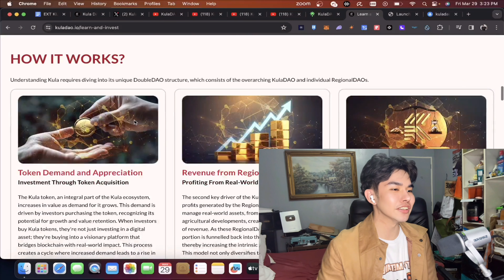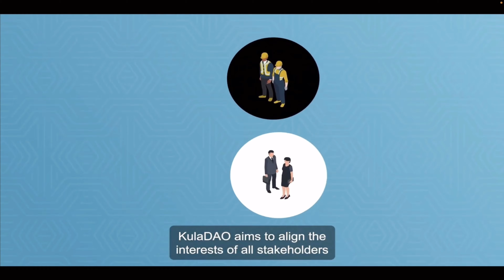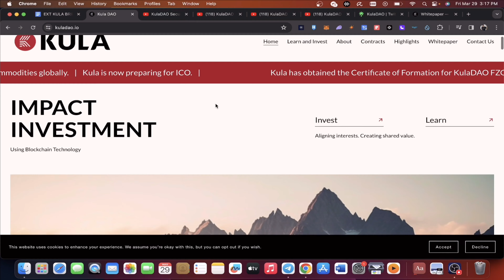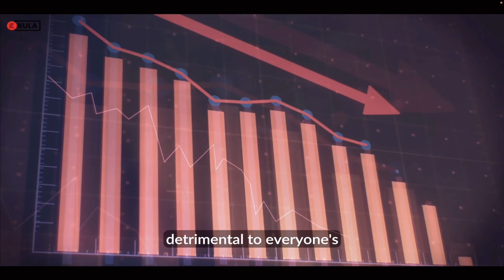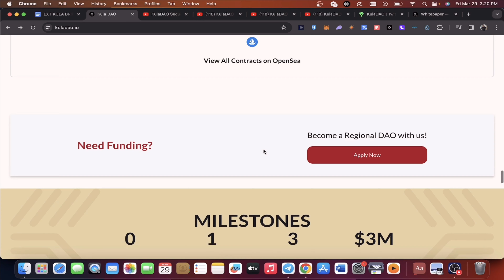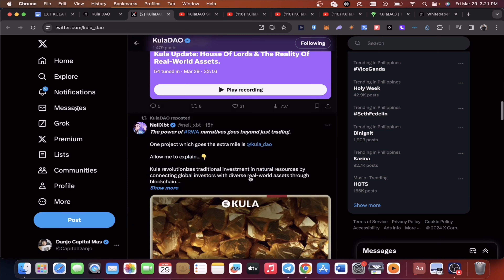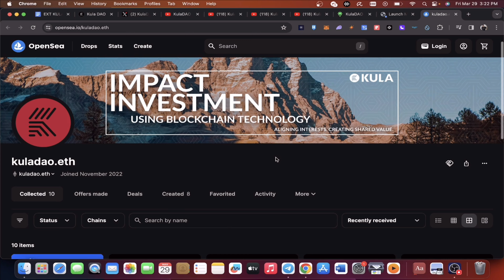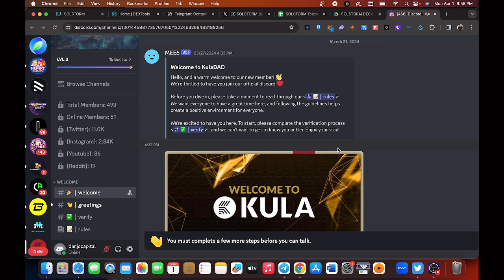KULADAO: To Be The First Regulated RWA DAO Project In Dubai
In this video, Danjo the Capital Master will talk about a new crypto project.